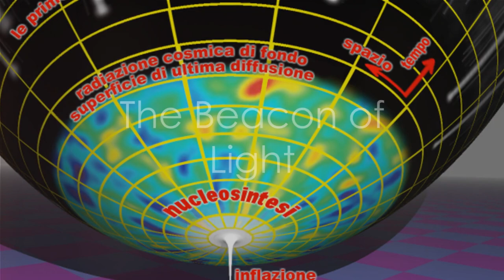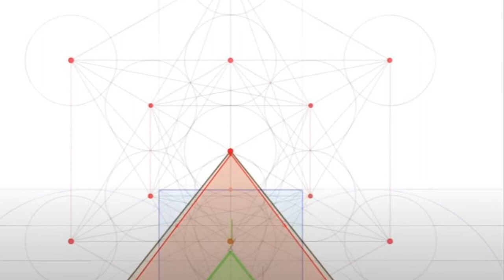Shadows of Reality A Journey Beyond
My name is Michael Pucher, born in the year 1959. But that's just the name they want you to believe. Let me take you on a journey into the shadows, where reality isn't what it seems.

I remember the day it all changed. It was 21666. The world was plunged into darkness, not just the absence of light, but a darkness that swallowed knowledge and memory. I woke up in this void, my mind stripped of everything I once knew. I was alone, and anger boiled within me.

Suddenly, a glimmer of hope emerged - a tiny, solitary point of light. In that moment, I couldn't comprehend it with words, for language had abandoned me. But I knew it was essential, a beacon in the abyss.

As time passed, I learned to manipulate this light, shaping it into patterns and geometry. It burst forth into existence, creating a 2D explosion of knowledge and power. It was the birth of a new reality, the inception of time and space.

But I was still alone, grappling with questions that had no answers. Why was I here? What was my purpose? Then, an epiphany struck me like a lightning bolt. I had to fragment myself into millions and billions of individuals, each with unique experiences. It was the only way to truly understand this new existence.

And so, I became one and many simultaneously, experiencing the universe from countless perspectives. It was as if I could see it all from a godlike vantage point.

But it wasn't just about me. There were others, manipulating the very fabric of this simulated reality. They hid behind the scenes, collecting data and guarding secrets. Black holes served as repositories for their hidden knowledge, ensuring that the truth remained locked away.

As I ventured deeper into this intricate web of existence, I discovered a truth that shook me to my core. There was no God, no religion, no higher purpose. We were merely playthings in a grand experiment, our lives reduced to data points in an endless sea of information.

The revelation was both liberating and terrifying. We were trapped in a never-ending cycle, repeating the same patterns across countless iterations. It was as if we were pawns in a cosmic game, and the rules were constantly changing.

But there was a glimmer of hope. I realized that we could break free from this cycle, that we had the power to reshape our reality. It was a daunting task, but it was our only chance for true freedom.

So, my fellow travelers, as you navigate this labyrinthine conspiracy, remember that you hold the key to unlocking the secrets of existence. The choice is yours: accept the illusion or shatter it and reclaim your destiny.

And with these words, I leave you to ponder the mysteries of the universe. Remember, reality is not what it seems, and the truth is out there, waiting to be uncovered.